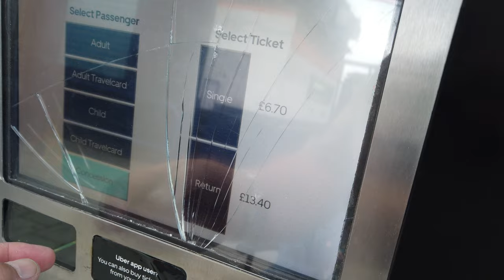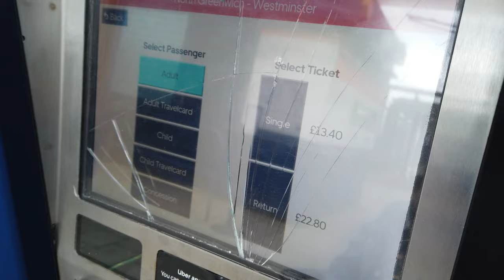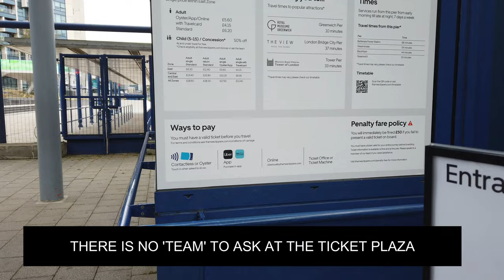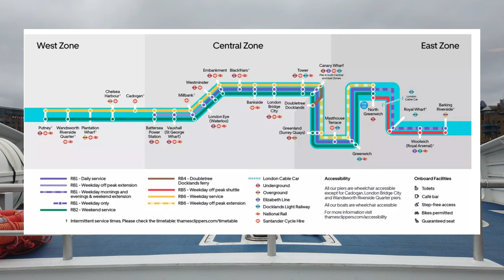UBER BOAT LONDON | GREENWICH TO WESTMINSTER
We take the Uber boat up the Thames to get to Westminster.   Quicker than the tube? By the time you've stopped at all the places on route, its probably the same, but definitely LESS stressful and more picturesque!
And fairly easier for wheelchair users but mind the ramps, especially at low tide.